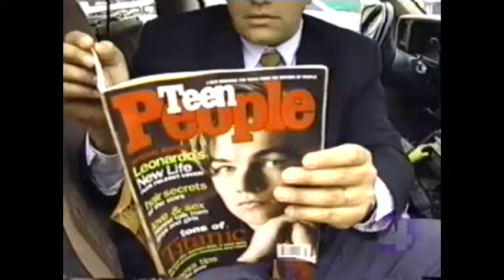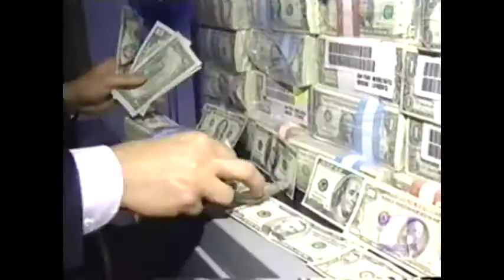SHARIFY: Brings his daughter to work